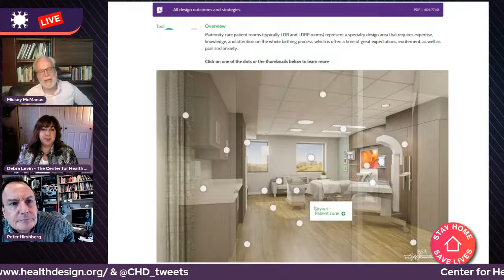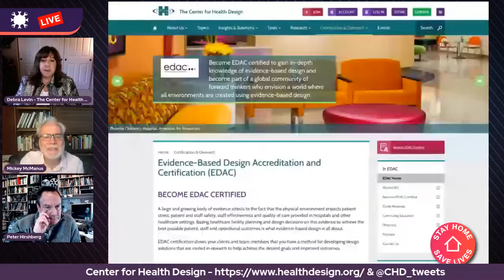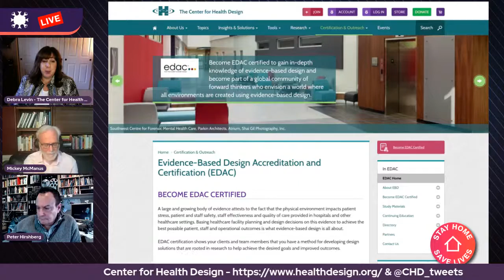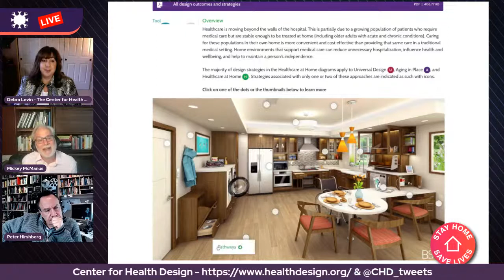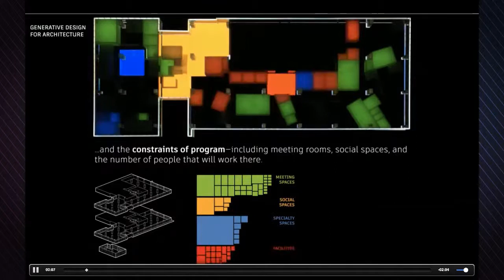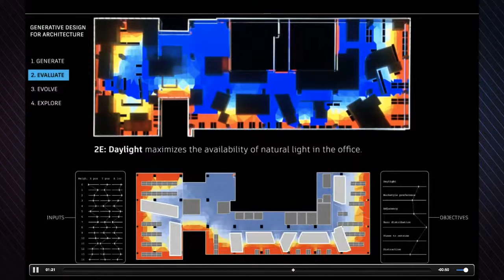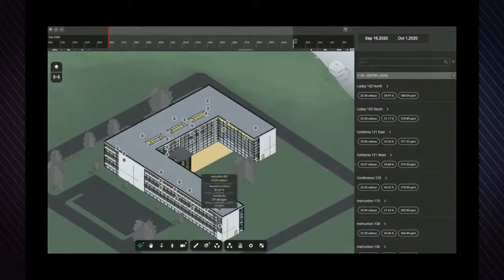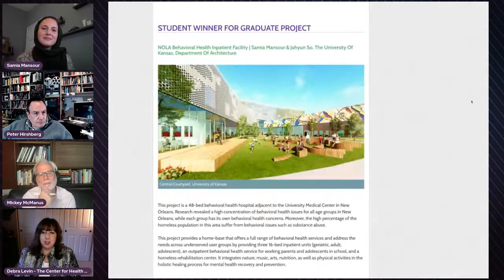Episode 59: Grand Challenges at the Center of Health, Design, and Society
Context is decisive. What if evidence-based design research could be combined with how we shape the context of the places we go when we’re sick, or face physical or mental health crises, or expectantly prepare for new beginnings, when we yearn for graceful transitions, or bittersweet endings over our lives? That was question the Center for Health Design was created to ask and has helped answer for more than 25 years. Today it has become the global community and movement to explore this frontier. As their community gets together to map out the grand challenges in the next 25 years, we invite the pioneering leader of the Center, Debra Levin along with some of her advisors, members, and next generation thinkers to join us. They’ll help us explore how healthcare has changed, and how the science and design of our places might realize and embrace the grand challenges ahead.

*Part 1: Pebbles and ripples create waves*. Debra Levin is the President & CEO of the Center for Health Design. She has spent more than three decades trailblazing efforts in the field of healthcare facility design research, education and advocacy. She’ll give us an overview of the Center’s flagship research initiative, the Pebble Project, and how it changed the healthcare & design world. She’ll give us a sneak peek into the Center’s database of research and results, which has become a touchstone for anyone shaping life-long health. Under Debra’s watch, the Center’s membership has expanded to include a rich, multidisciplinary group of international architects, interior designers, healthcare executives, healthcare professionals, researchers, product manufacturers, educators, students, futurists and more.

*Part 2: The Grand Challenges ahead.* Vikram Dendi @vikman - the Chief Product Officer, Microsoft AI+R NExT/Healthcare,
doctor, author and educator Roger Landry @livlongdieshort, journalist, chief of research at @GoodRx & co-founder of @building_h, Thomas Goetz, and @MASSDesignLab’s Director of research initiatives, Amy Shao join us in a panel discussion to share what they believe are the grand challenges we face not only today but as we move past the current pandemic.

*Part 3: Who’s got next?* Samia Mansour, graduate student winner of the 2020 Healthcare Environments Award, joins us to share how she used evidence-based design to create her winning entry as well as how she sees the frontier ahead.